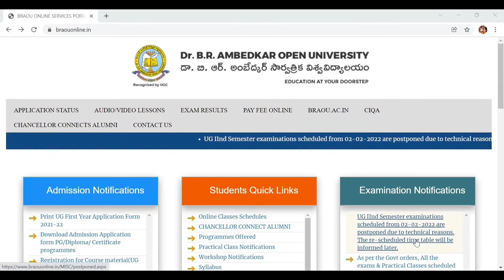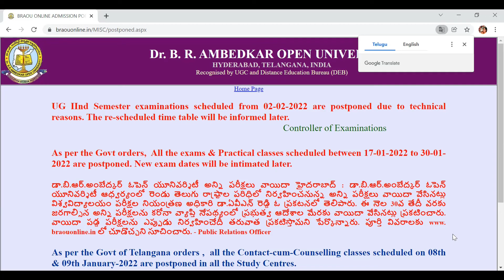Ambedkar Open Degree II Semester Exams postponed / BRAOU 2 nd Semester exams updates / Roopavenkat